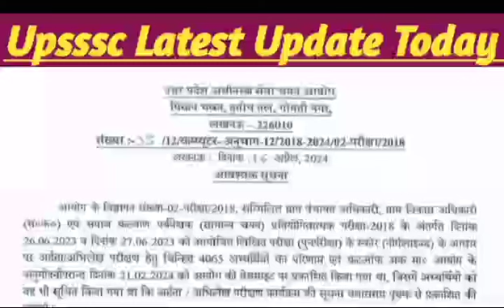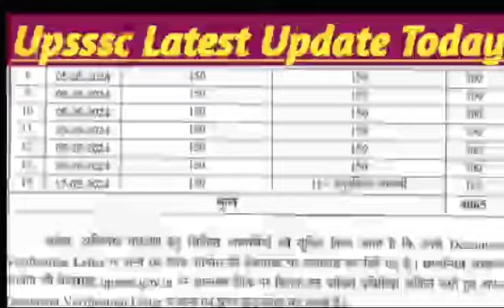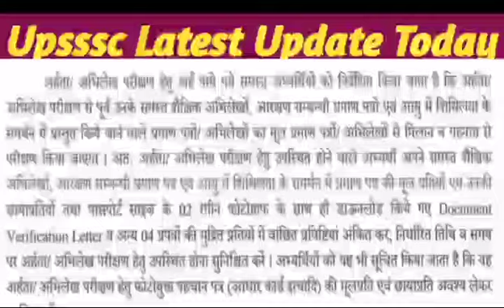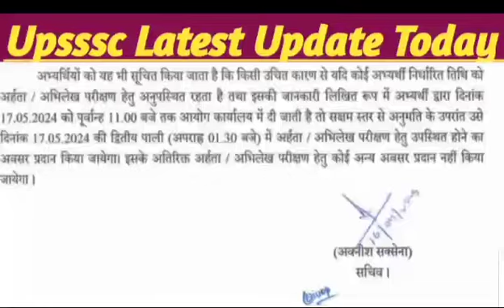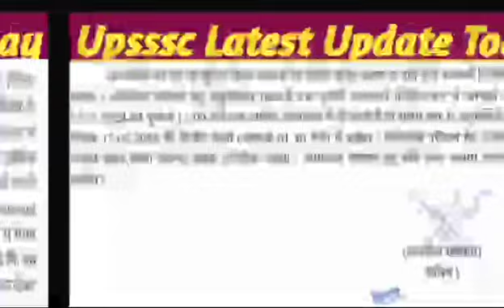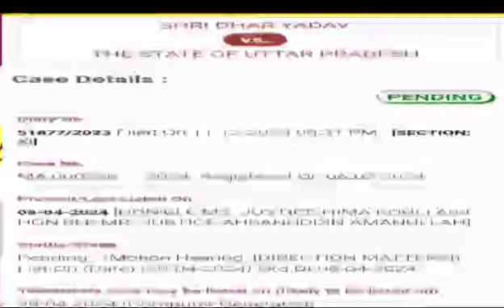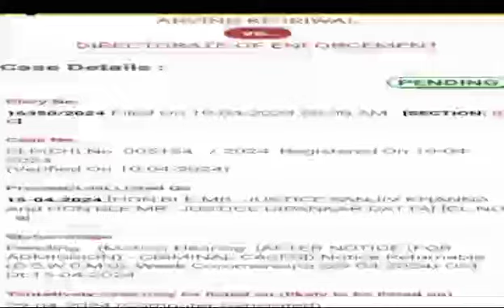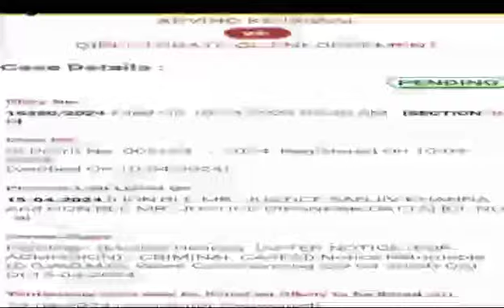Upsssc Latest Update|| VDO Re-Exam DV Notice||लेखपाल भर्ती कोर्ट केस अपडेट||मुख्य सेविका भर्ती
UP Lekhpal Bharti Court News Today|| आज सुप्रीम कोर्ट में क्या हुआ
Lekhpal Bharti Big Breaking News||आ गया ऑर्डर||हाई कोर्ट से राहत
Lekhpal Bharti -2022|| SC Official Order|| विंध्याचल वाले प्रश्न पर एक और Writ
Upsssc Lekhpal Bharti Update|| सुप्रीम कोर्ट केस अपडेट|| अंत तक देखें
Upsssc लेखपाल भर्ती|| सुप्रीम कोर्ट केस अपडेट|| Diary No 11223/2024 Update
Lekhpal Bharti SC Case Update|| आखिर डेट मिल गई
Lekhpal Bharti SC Update Today|| राजस्व परिषद साथ में
Lekhpal Bharti Court Case 5113/2023 Order|| विंध्याचल वाले प्रश्न पर ऑर्डर
Lekhpal Bharti Court Update Today||विंध्याचल प्रश्न का ऑर्डर||writ -5113 का ऑर्डर
Lekhpal Bharti Official Update|| लेखपाल भर्ती कोर्ट केस अपडेट
Upsssc लेखपाल भर्ती कोर्ट अपडेट || Case 425/2023 Today Update|| 428 Disposed
Upsssc Lekhpal Bharti 428/2023 Update|| केस 428/2023 डिस्पोज्ड
Upsssc Lekhpal Bharti Court update Today|| केस न ०-425, 428/ 2023 पर क्या हुआ
Lekhpal Bharti Court Case 425,427,428/2023|| Upsssc Latest Update||लेखपाल ज्वाइनिंग अपडेट
Upsssc लेखपाल भर्ती कोर्ट अपडेट|| Writ No -425,427,428/2023 update
upsssc lekhpal bharti court case update|| लेखपाल भर्ती||
Upsssc Junior Assistant -5512 Shortlisting Update|| कनिष्ठ सहायक भर्ती
Upsssc Lekhpal Update Today|| कोर्ट केस अपडेट
Lekhpal Bharti Court News Today|| केस न ० -5113 ,21794, 3353 आर्डर
Lekhpal Bharti Court Update Today|| Case -5113 ,21794/2023 पर सुनवाई
Upsssc Vigyapan Court Case|| Lekhpal Bharti Court Case Update|| विंध्याचल प्रश्न
Upsssc Update Today|| Lekhpal Bharti Court Case Update|| JE Vigyapan Update
Upsssc Big Update|| Interview Update
Lekhpal Dharna Update Today||नवचयनितों का धरना
Upsssc Big Update Today|| वन संरक्षक इन्टरव्यू लेटर जारी
upsssc update,
lekhpal vacancy,
lekhpal cutoff,
lekhpal final cut off 2022,
lekhpal dv,
date sheet,
com.gbwhatsapp,
up lekhpal,